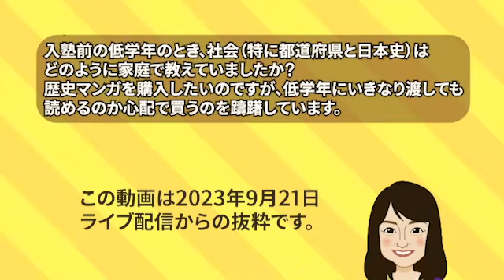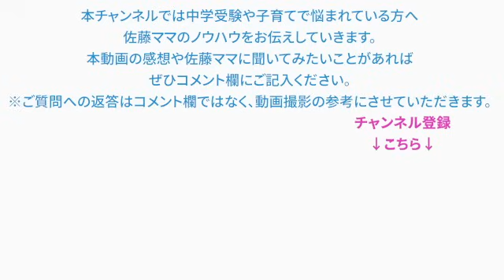【佐藤ママが語る！】「歴史漫画の購入は早い方がいいです！」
入塾前の低学年のとき、社会（特に都道府県と日本史）はどのように家庭で教えていましたか？
歴史マンガを購入したいのですが、低学年にいきなり渡しても読めるのか心配で買うのを躊躇しています。

0:00　ご質問
0:00　佐藤ママのご回答

【企画・編集】
浜学園